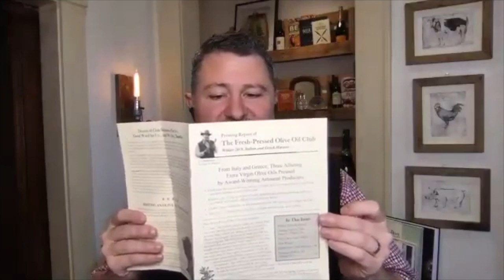Fresh-Pressed Olive Oil: For Fasting, For Your Microbiome, and for Cellular Health - CHTV 308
Today I welcome back one of our most popular guests - the 'Olive Oil Hunter' himself - TJ Robinson.

TJ's last visit here was all about discovering his special first-harvest, fresh-pressed olive oils. They are magic for fasting, for the appetite, and especially for your cellular health.

Today's episode will be filled with actionable intelligence that will help you optimize your health on the cellular level by harnessing the incredible power of Fresh-Pressed Olive Oil. So get your olive oils ready for tasting and join us! No olive oils? No problem! Check out the link to join the club below at a special price for my CHTV audience.

More about TJ Robinson:

T.J. Robinson is one of the world's most respected authorities on all matters olive oil.
Known for his "platinum palate," he is one of the few Americans invited to serve as a judge in prestigious Italian olive oil tasting competitions.

He is dedicated to importing rare fresh-pressed olive oil, the most flavorful and most healthful extra virgin olive oil on the planet, until now virtually impossible to obtain year-round in the US. All his oils are independently lab tested and certified for 100% purity.

Show notes:

Pay $1 for a $39 bottle of premium olive oil by signing up
CytoDetox: total detoxification support where it matters most - at the cellular level.
Order Dr. Pompa's Beyond Fasting book!

BEFORE YOU EMBARK ON ANY DIET OR NUTRITIONAL PLAN YOU SHOULD CONSULT WITH YOUR PERSONAL MEDICAL PROFESSIONAL.

YOU SHOULD NOT RELY ON THIS INFORMATION AS A SUBSTITUTE FOR, NOR DOES IT REPLACE, PROFESSIONAL MEDICAL ADVICE, DIAGNOSIS, OR TREATMENT. IF YOU HAVE ANY CONCERNS OR QUESTIONS ABOUT YOUR HEALTH, YOU SHOULD ALWAYS CONSULT WITH A PHYSICIAN OR OTHER HEALTH-CARE PROFESSIONAL. DO NOT DISREGARD, AVOID OR DELAY OBTAINING MEDICAL OR HEALTH RELATED ADVICE FROM YOUR HEALTH-CARE PROFESSIONAL BECAUSE OF SOMETHING YOU MAY HAVE READ HERE. THE USE OF ANY INFORMATION PROVIDED IS SOLELY AT YOUR OWN RISK.